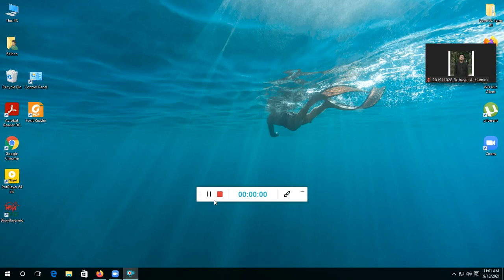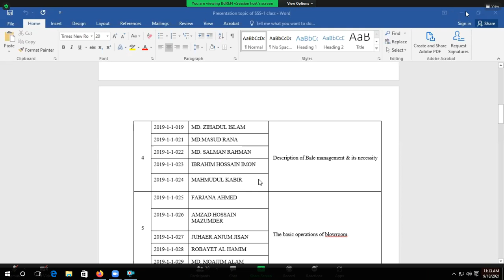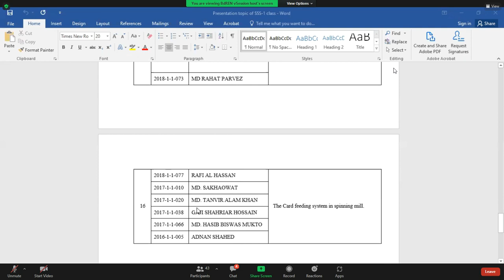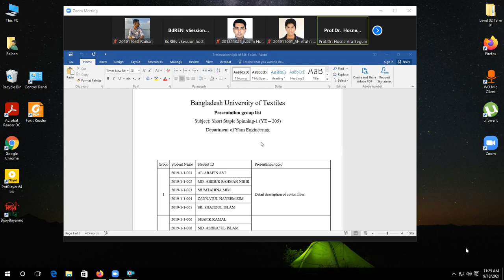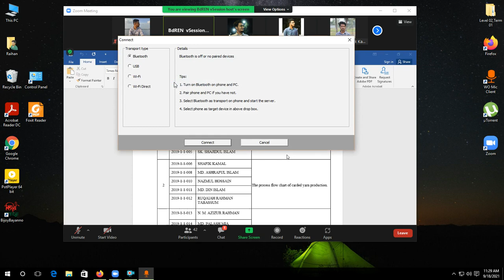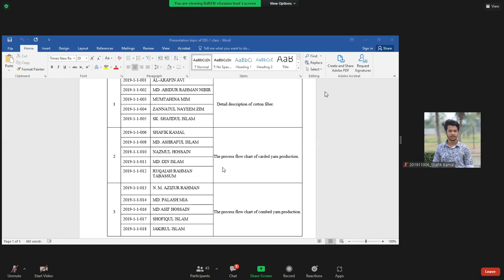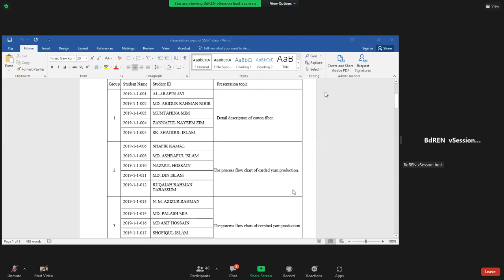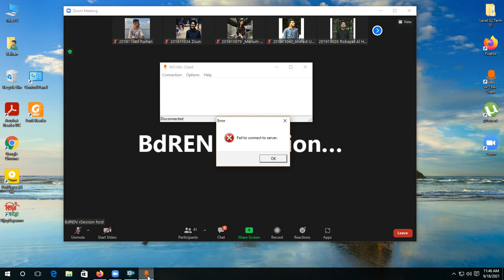SSS-1 Part A (Lec-15) (Assaignment class) Sushmita Mam 18th Sep 2021